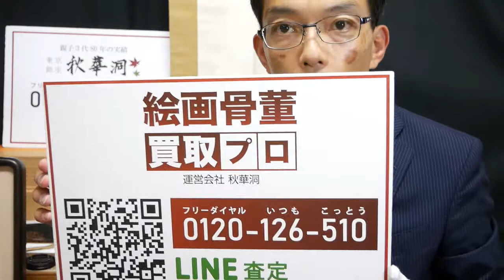平山郁夫 ラクダの買取 査定については、美術品の確かな知識でお答えします。東京 銀座 美術アドバイザー【絵画骨董買取プロby秋華洞】